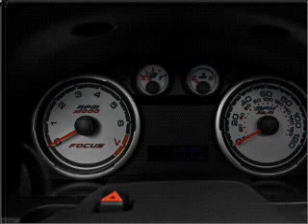2010 Ford Focus - Scarsdale NY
Year: 2010
Make: Ford
Model: Focus
Trim: SES
Engine: 2.0 liter inline 4 cylinder 16 valve
Transmission: Automatic
Color: Red
Mileage: 14356
Address:
887 Central Park Avenue